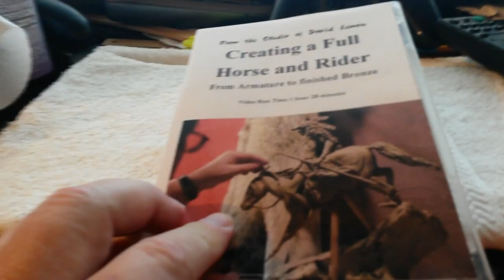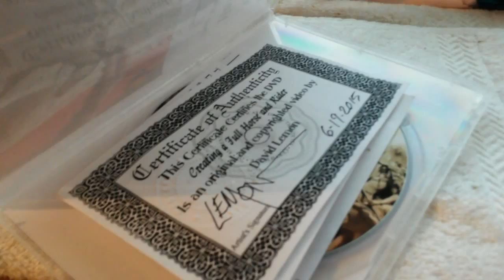Sending out an Instructional DVD by David Lemon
Sculpture Depot

PCT-5
303, and 22x
53x, and 55x
74, 70, 163, 161, and 75
23x and 407